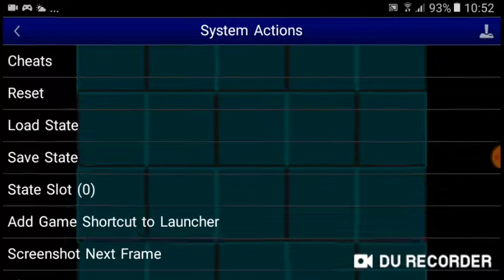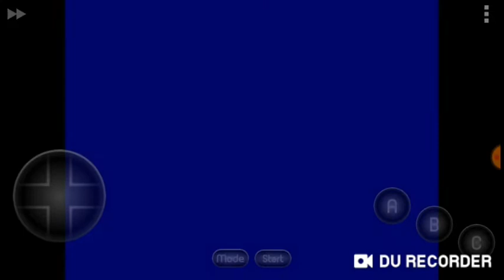A última esmerada